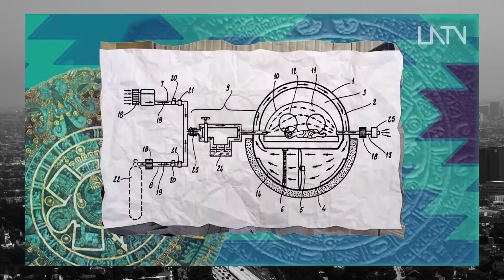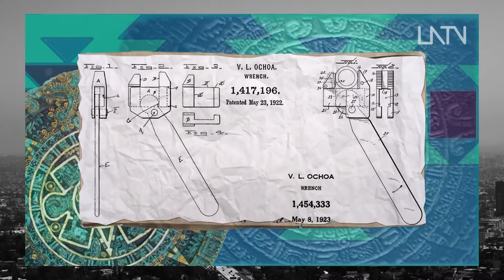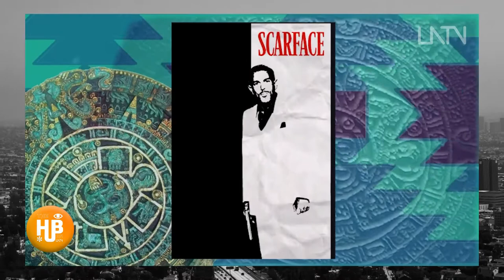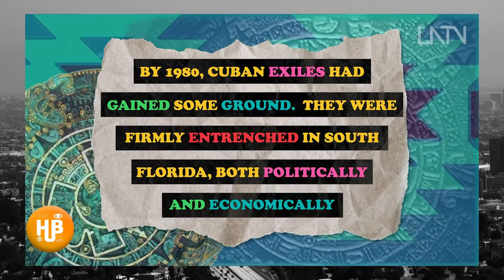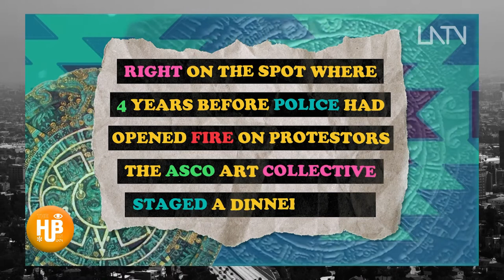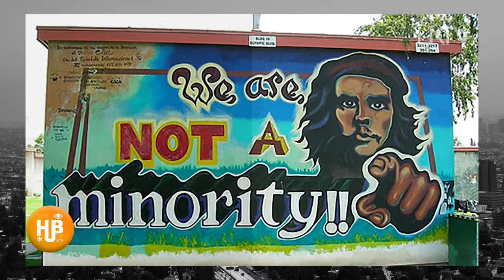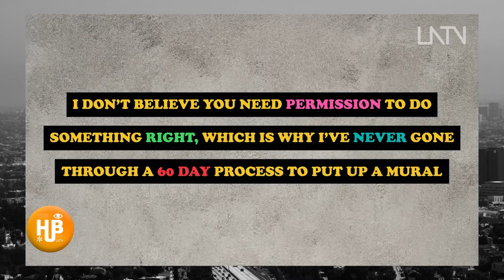Latino Inventors, Scarface, Asco Street Art, and Muralist Levi Ponce | The Hub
In this special edition of The Hub, we're showcasing WYKA (What You Know About), which highlights key contributors to Latino culture that you may not have heard about. Join Bruno Seros-Ulloa as he covers trailblazing Latino inventors, Latinos reception to the film Scarface, the renegade street artists of Asco, and LA muralist Levi Ponce. S2 E13